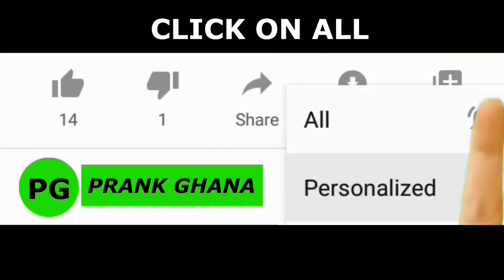😂😂😂Funniest Reactions - Bushman Prank! May 2021